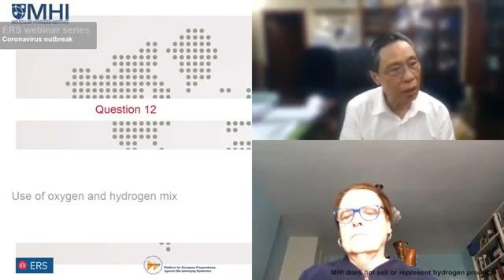Zhong Nanshan: Covid-19 Patients experienced Improvement in Breathing after Hydrogen Oxygen Mix Gas